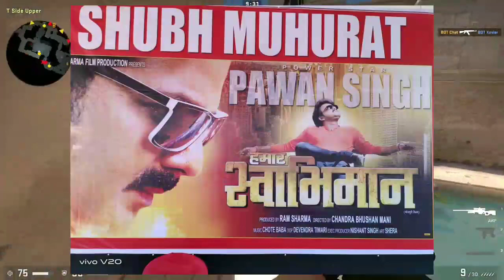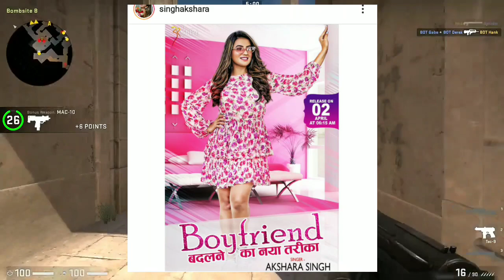khesari, Pawan Singh,Samar Singh, akashara Singh,kallu,Golu Gold_bhojpuri news_Dunet creations